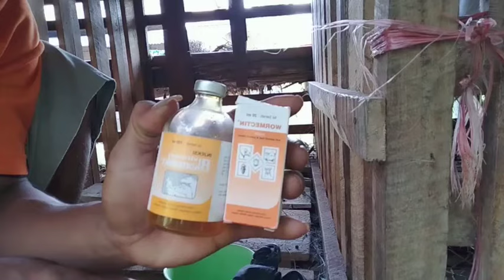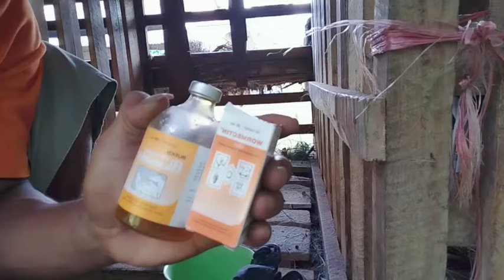Obat kambing gudikan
Mengobati kambing yang terkena penyakit kulit gudikan semoga bermanfaat buat peternak kambing pemula